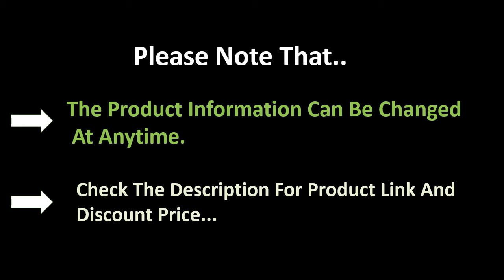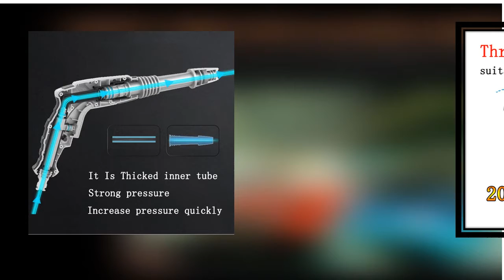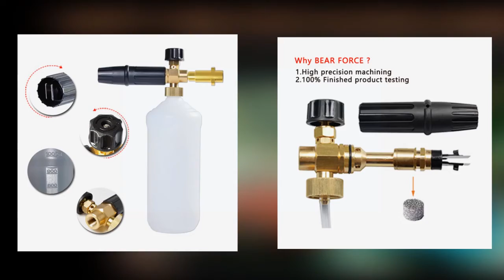TOP 5 Best Car Wash Foam Gun Review 2021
1. Pressure Washer Foam Cannon Car Washer Snow Foam Lance Car Clean Soap Foam Wash for Karcher Interskol Huter Stihl Parkside

2. Hand Operated Pressurized Snow Foam Sprayer Foam Cannon Foam Nozzle hand pump foam sprayer 2L Bottle car wash window cleaning

3. Hand Operated Pressurized Snow Foam Sprayer Foam Cannon Foam Nozzle hand pump foam sprayer 2L Bottle car wash window cleaning

4. Volodymyr Car Washer Snow Foam Lance Pressure Washer Cannon Gun Black for Car Cleaning Detailing Detail Clean 2020 New Style

5. AOZBZ 2L Adjustable Hand Sprayer Snow Sprayer Durable Car Cannon Nozzle Generator for Car Wash Window Cleaning

car wash foam gun
foam cannon
chemical guys foam cannon
snow foam gun
foam cannon soap
best foam cannon
snow foam cannon
pressure washer foam cannon
car foam gun
car wash gun
trinova foam cannon
foam cannon car wash
car wash spray gun
foam wash gun
best foam cannon soap
soap cannon
karcher foam cannon
torq foam cannon
matcc foam cannon
garden hose foam gun
chemical guys foam gun
foam cannon near me
foam cannon for hose
mjjc foam cannon
car foam cannon
amazon foam cannon
foam gun for hose
car foam sprayer
car wash soap gun
torq foam blaster 6
car wash foam sprayer
chemical guys foam blaster
car soap sprayer
best foam gun car wash
best car wash foam gun for garden hose
power washer foam cannon
tool daily foam cannon
foam gun for pressure washer
garden hose foam cannon
foam cannon for water hose
foam gun soap
foam cannon gun
griots foam cannon
foam cannon without pressure washer
best foam cannon for pressure washer
chemical guys torq foam blaster
car soap gun
best snow foam cannon
car wash foamer
chemical guys foam blaster 6
snow foam gun for hose
best foam cannon 2020
diy foam cannon
car wash soap sprayer
maxshine foam cannon
car wash water gun
matcc foam cannon 3
best car wash soap for foam cannon
soap cannon for pressure washer
car foam wash gun
surfacemaxx 3700 foam cannon
torq foam blaster
trinova foam cannon and gallon car wash soap bundle 2pk
foam cannon for sale
foam blaster 6
car cleaning foam gun
chemical guys torq foam cannon
best foam cannons
max shine foam cannon
best car soap for foam cannon
shampoo foam spray gun
best car foam cannon
foam king pressure washer
soap spray gun
chemical guys eqp321 torq foam cannon snow foamer
foam blaster soap
best garden hose foam gun
autocraft foam cannon
jpt foam cannon
best foam cannon for garden hose
soap gun for pressure washer
foam hose
snow cannon car wash
trinova foam cannon car wash
car snow foam gun
best snow foam gun
soap cannon for hose
foam king sprayer
worx hydroshot foam cannon
adam's foam cannon
car foaming spray gun
foam cannon for electric pressure washer
water sprayer for car wash
trinova foam cannon and gallon car wash soap
car shampoo sprayer
best foam gun for garden hose
foam sprayer for hose
cannon car wash
chemical guys snow foam cannon
best foam cannon for electric pressure washer